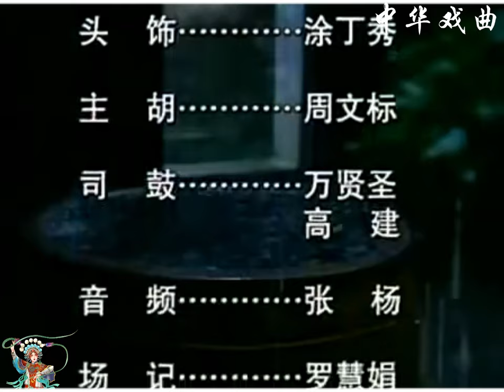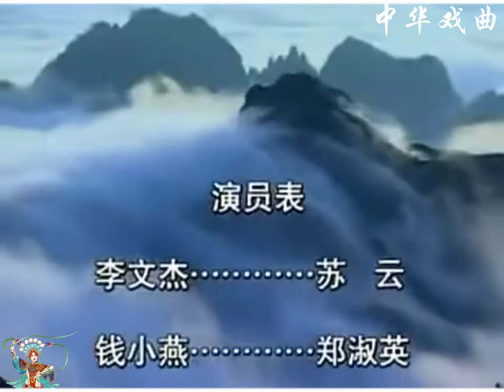【黄梅戏电视剧】《血衣仇 》（上）演员：李文杰 钱小燕